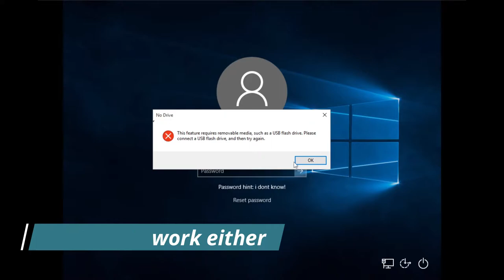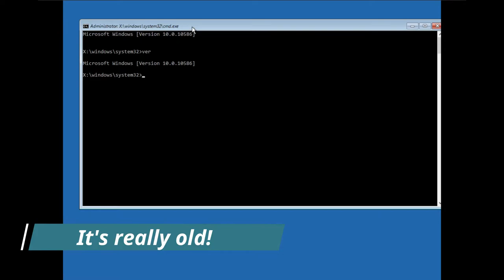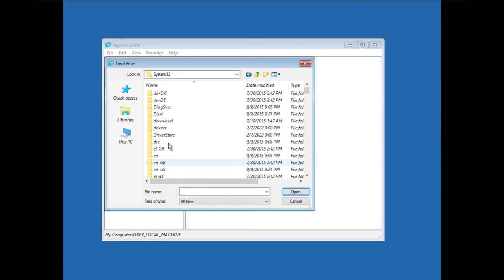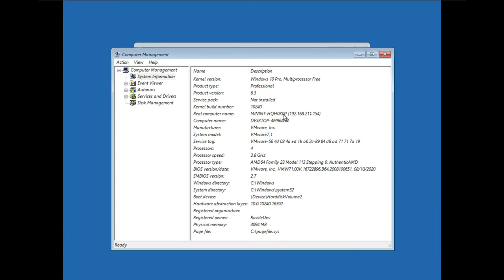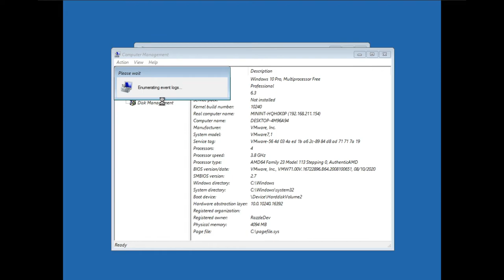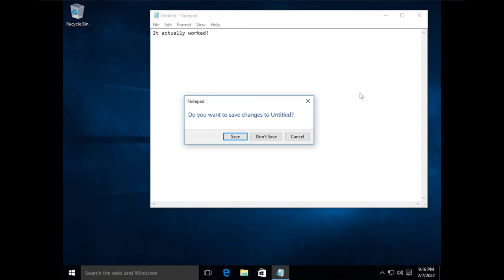MS DaRT: Microsoft's Official Recovery Tool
Today, I will be showing you MS DaRT. It's a WinRE based recovery tool that Microsoft made. It is paid though, so I'm not sharing downloads. It has some really cool features and tools built in!